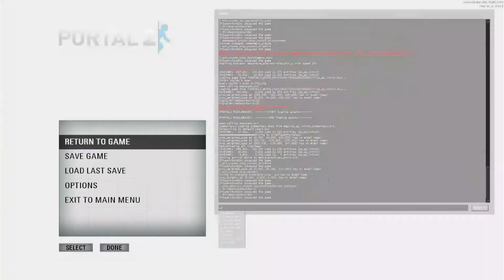Lunatic is given another portal gun while audience destroys the game | Portal 2 | Part 1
In this stream, I play Portal 2, but with a twist! Thanks to BackSeatGamer the audience has the power to spawn random things in the game as I play. This results in me getting soft blocked frequently. At the end of the stream, I made all of the rewards free, and removed all rate limits. Unfortunately we did not crash the game, but we did reach the entity limit a few times.